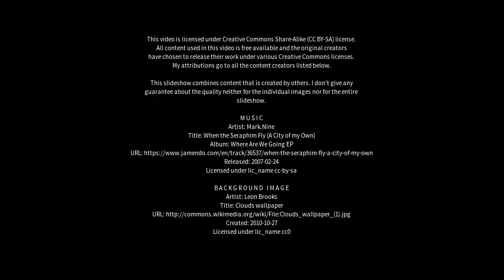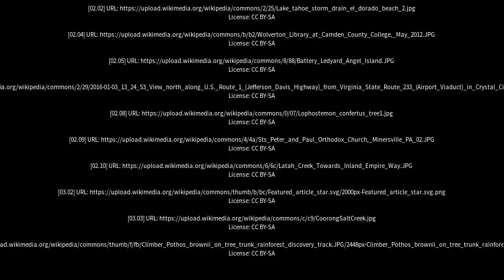Best places to visit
Best places to visit - Blackwood Creek (Australia) Best places to visit - Slideshows from all over the world - City trips, nature pictures, etc.